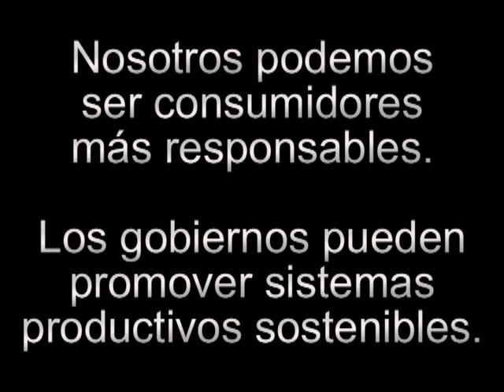Mundo enfermo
Nuestro mundo está muy enfermo y tenemos la cura y las medicinas para sanarlo y que no se ponga peor. ¡Apliquémoslas!

Santa Catalina Labouré 3º DC y 4º ESO
Festival de Clipmetrajes de Manos Unidas